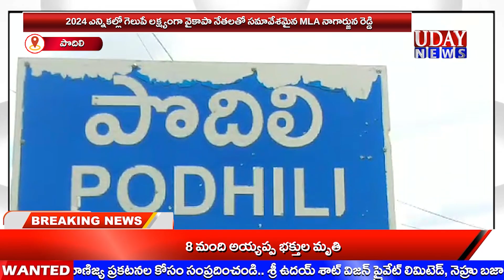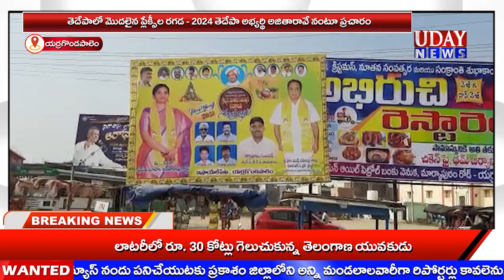24-12-2022// UDAY NEWS MARKAPURAM / ఉదయ్ న్యూస్ మార్కాపురం